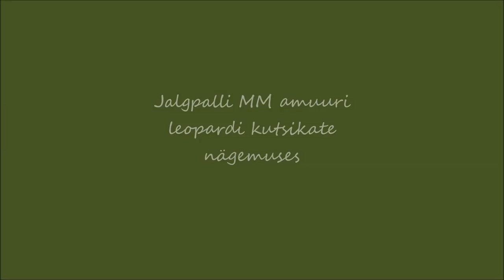Kutsikad 2014 Jalgpalli MM